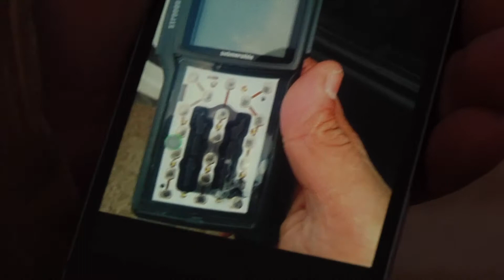Dos rapiñeros heridos y un policía se salvó al recibir balazo en el handy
Fueron a robar a un comercio. Varios policías lo evitaron, hubo un tiroteo y un ladrón recibió tres disparos en los testículos.